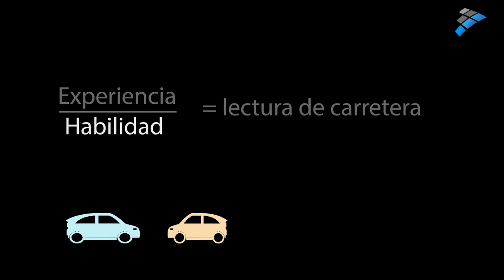Un entrenamiento que mejora la percepción de peligros en la conducción: condiciones del estudio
Para conducir de forma segura lo mejor es conocer los peligros

Juan Carlos Camenforte @camenfortejc// Un equipo de científicos del Centro de Investigación Mente, Cerebro y Comportamiento (CIMCYC), que pertenece a la Universidad de Granada, ha diseñado en colaboración con la Nottingham Trent University de Reino Unido una prueba para entrenar a conductores noveles y mejorar su habilidad ante posibles situaciones de peligro que tardarían años en vivir.

El trabajo ha sido publicado en la revista Traffic Injury Prevention y plantea por primera vez adaptar los test que se realizan en otros países desde hace años al contexto español.

Para realizarlo han sido necesarias más de 300 horas de vídeo, con el fin de encontrar situaciones de peligro reales, y la colaboración de algunas autoescuelas locales de las que obtener información de todo tipo de conductores.

Este vídeo presenta las condiciones del estudio. Si quieres saber más puedes visitar este enlace